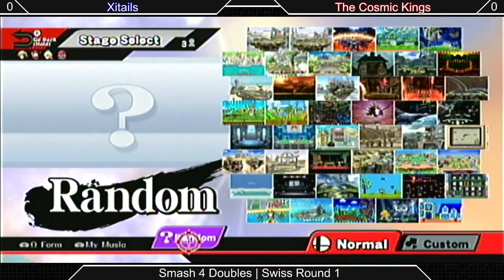[Sm4sh|02-28-15] Doubles Round 1: Xitails VS The Cosmic Kings